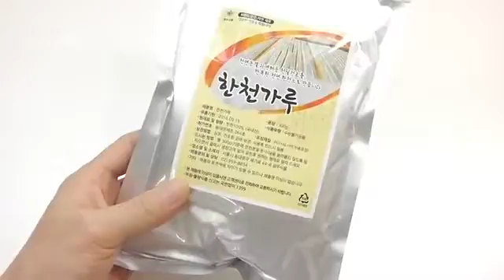Slime- How to Make Rilakkuma Pudding Jelly Cooking Learn The Recipe DIY 리락쿠마 와 키이로이토 푸딩 젤리 만들기